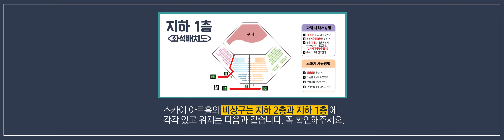스카이아트홀 공연예절